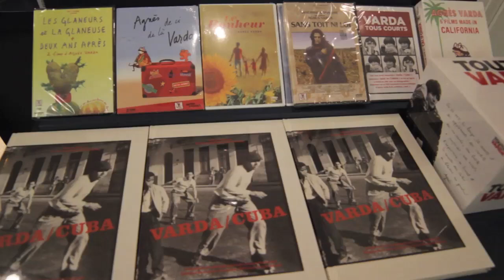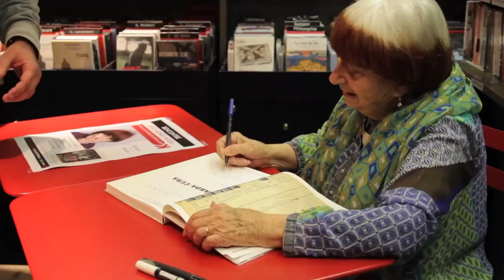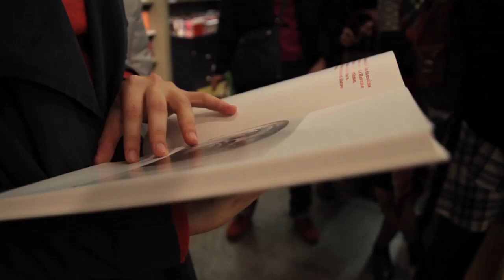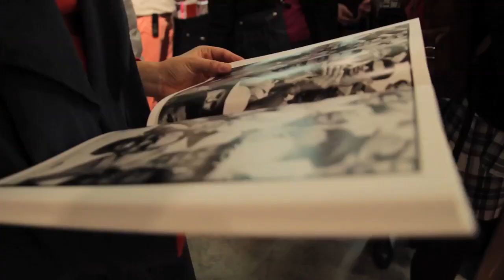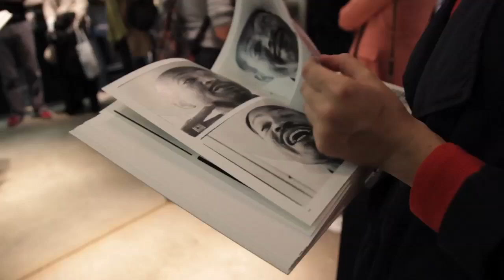Rencontre avec Agnès Varda // "Le bonheur" (11/09/2015)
La photographe, cinéaste, artiste Agnès Varda est venue nous parler de ses films et surtout du "Bonheur" dont la version restaurée est ressortie en salles le 11 novembre 2015 ainsi que de son livre de photographies sur Cuba. Le livre "Varda/Cuba" est édité par les éditions Xavier Barral et par le centre Pompidou qui lui consacre une exposition.